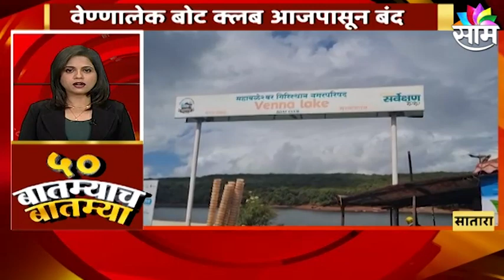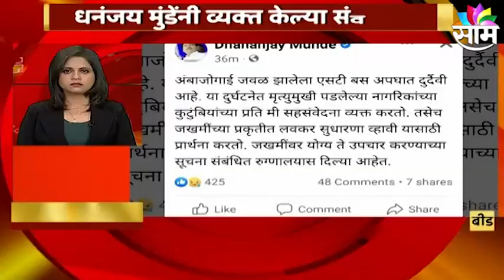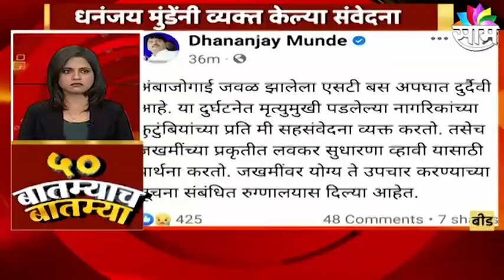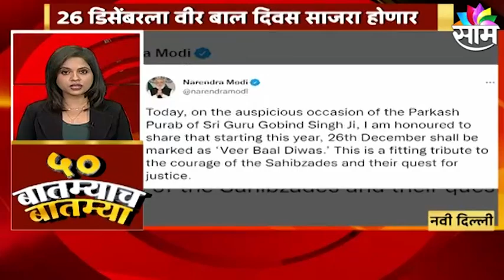Latest Marathi News Updates | घेऊयात महत्त्वाच्या बातम्यांचा वेगवान आढावा | SAAM TV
Watch Latest News Updates on Latest Marathi News Updates | घेऊयात महत्त्वाच्या बातम्यांचा वेगवान आढावा | SAAM TV |